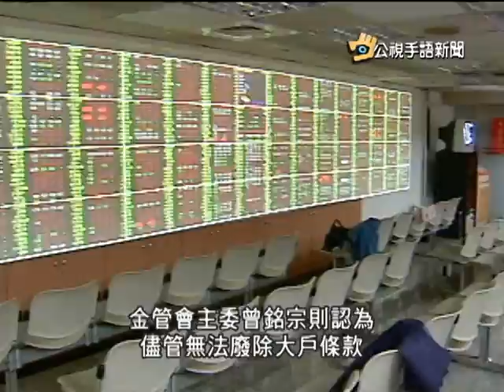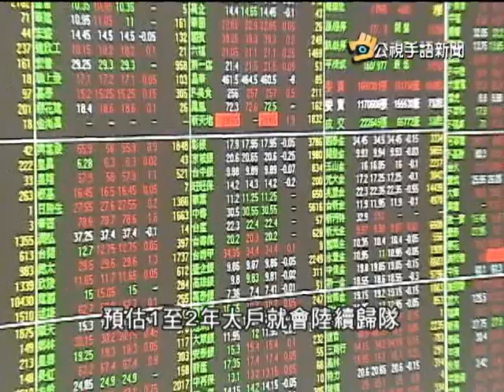20141218 公視手語新聞 審查大戶條款 維持門檻 延後3年上路